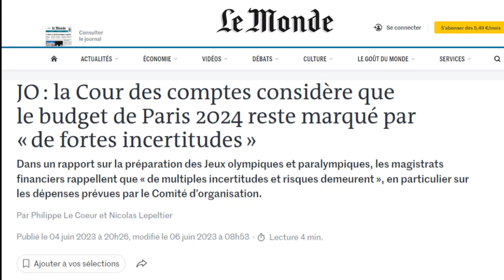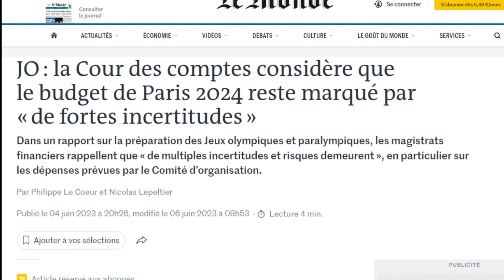Como está a ORGANIZAÇÃO DOS JOGOS OLÍMPICOS DE PARIS?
Paris recebeu a visita de representantes do Comitê Olímpico Internacional, que analisaram como está a organização para os Jogos Olímpicos de 2024 há pouco mais de 400 dias para a abertura do evento.

Os visitantes fazem parte da Comissão de Coordenação, uma entidade que reúne membros dos comitês olímpico e paralímpico, além de um representante das federações internacionais de esportes de verão.

A comitiva faz vistoria anuais e acompanha o desenvolvimento de instalações instalações esportivas e de obras de insfraestrutura. Um dos locais inspecionados foi essa ponte que liga o estádio de Saint-Denis ao Centro Aquático, uma das poucas arenas que está sendo feita do zero.

O presidente da comissão destacou que pela primeira vez na história o comitê não tem motivos para se preocupar com o cronograma de construções para o evento, uma vez que tudo está sendo entregue conforme o previsto.

Pierre-Olivier Beckers disse ainda que os representantes do COI vão deixar Paris com um alto nível de confiança e que essas Olimpíada vai marcar uma nova era em relação aos Jogos modernos.

Desde 2017, quando a capital francesa foi eleita para receber a Olimpíada, um dos diferenciais previstos era a maior utilização de espaços públicos e a construção de arenas temporárias.

"Não existe uma obra que não tenha algum sentido no legado olímpico ou social para Paris", enalteceu Beckers.

Se o calendário de obras parece ser um ponto tranquilo, o orçamento da Olimpíada ainda gera discussões. Isso porque o Tribunal de Contas divulgou um relatório em que manifesta fortes incertezas em relação ao equilíbrio entre receitas e despesas do evento.

Outro ponto que chama atenção é relacionada a patrocínios. Isso porque o Comitê havia anunciado um acordo de 140 milhões de euros com um conglomerado francês de luxo. Mas o negócio deu uma esfriada, sendo nenhum documento foi assinado ainda.

O presidente de Paris-2024 demonstrou tranquilidade e disse que o relatório do Tribunal de Contas não apontou fatores que possam causar grandes preocupações para a organização do evento.

Tony Estanguet afirmou ainda que as receitas dos jogos estão sob controle e que 92% do objetivo final deve ser atingido ainda em 2023.